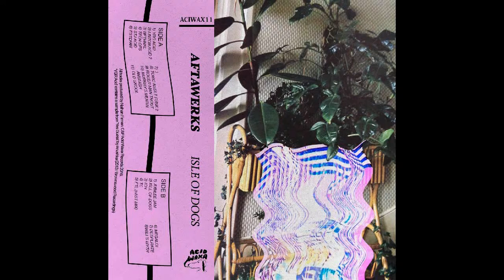Aftawerks - Estefan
Taken from the album Isle Of Dogs (ACIWAX11) Available now on cassette and download